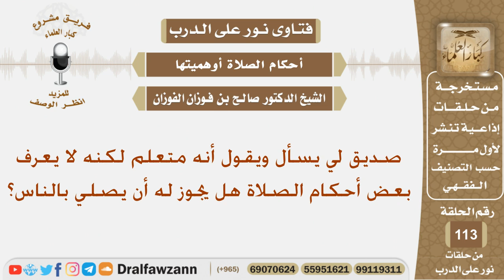صديق لي يسأل ويقول أنه متعلم لكنه لا يعرف بعض أحكام الصلاة هل يجوز له أن يصلي بالناس؟ الشيخ الفوزان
نص السؤال:
صديق لي يسأل ويقول أنه متعلم لكنه لا يعرف بعض أحكام الصلاة هل يجوز له أن يصلي بالناس؟
السيرة الذاتية :
للاشتراك في قناة الشيخ صالح الفوزان

رئيس الفريق
لمشروع كبار العلماء